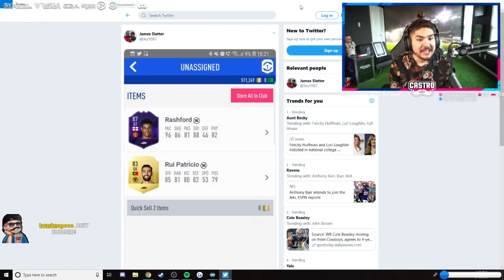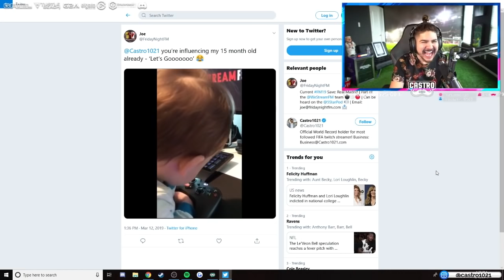OMG I PACKED A 90 RATED CARNIBALL PLAYER!! FIFA 19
OMG I PACKED A 90 RATED CARNIBALL PLAYER!!

Social Media!